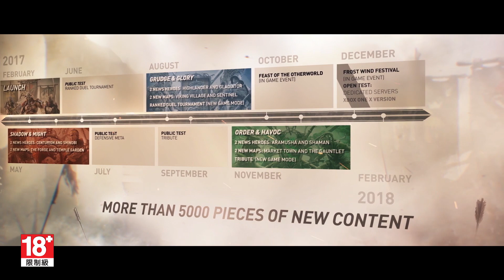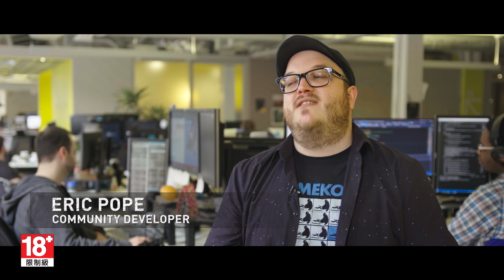For Honor - Past Present and Future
For Honor has undergone major updates to keep improving the game and it’s not going to stop there! Be sure to watch the presentation during E3 here on the Ubisoft North America channel!